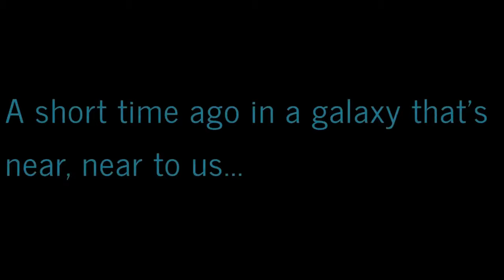DavidsLife WesternNewYork vlog blog WNY Cleaning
Hello! Welcome to my life if you are new! Welcome back to my life if you been here before! This particular video is a behindthescenes of the part(s) of life that is not normally shared. You'll see my workout in full, and cleaning my vehicle.